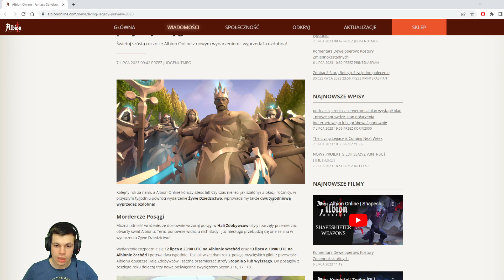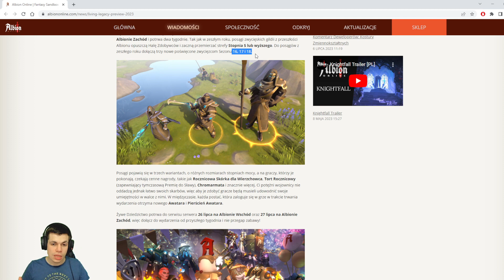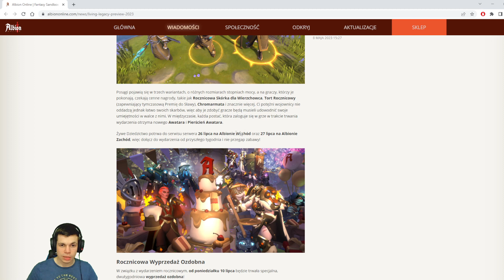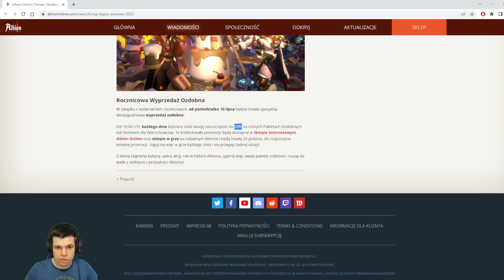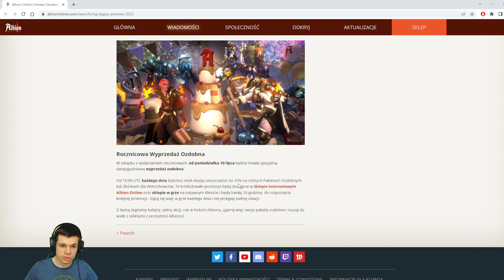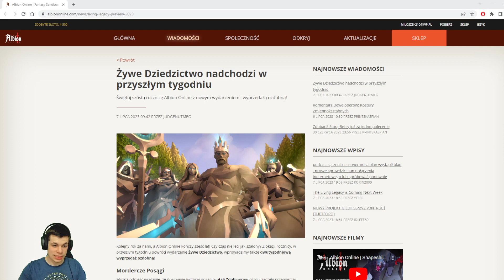Żywe Dziedzictwo - Mega szybki fame? Urodzinowy event powraca! - Albion Online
Kto co wbija?